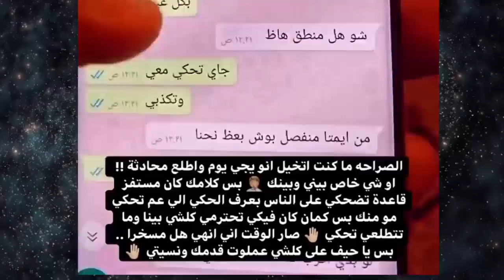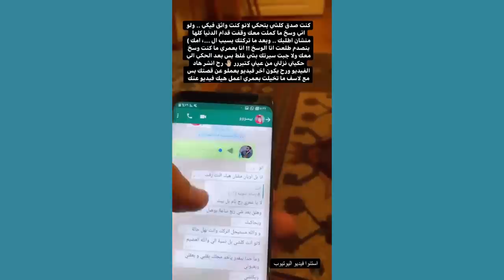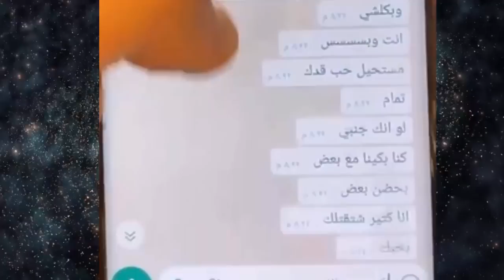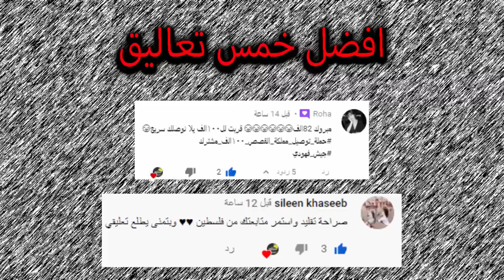فضيحة بيسان اسماعيل جواني يفضح بيسان وينشر حادثات وتسجيلات حب بينهم وبيسان ترد بقوة !!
اصالة المالح
Music anasala
Alwan tube
Related
مملكة القصص
Related
Mo Vlogs
Ahmad Aburob
هلكني المرض !!
جول مان
اغنية طول ما احنا سوا //اصالة :انس
Eman Jaf
❤💙اصالة مالح - طول ما احنا سوا
GreenMoon